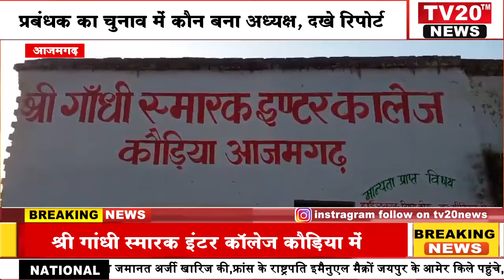AZAMGARH, श्री गांधी स्मारक इंटर कॉलेज कौड़िया में प्रबंधक का चुनाव में कौन बना अध्यक्ष, दखे..